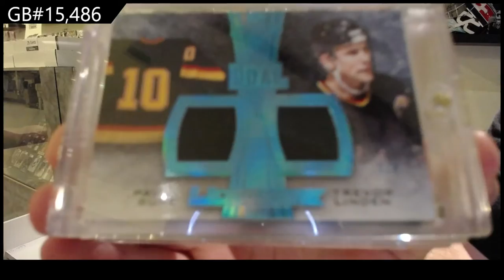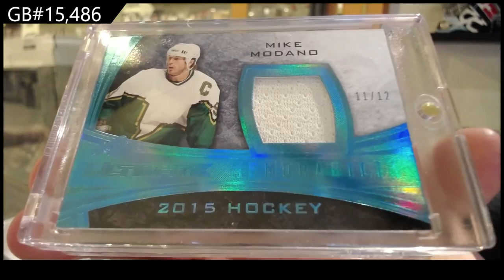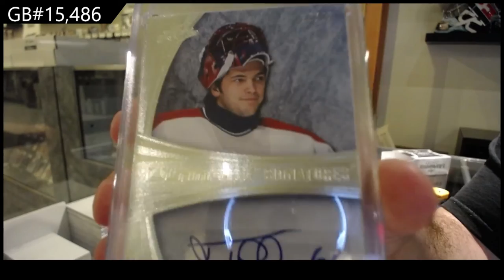15-16 Leaf Ultimate Hockey Box Break - C&C GB #15,486